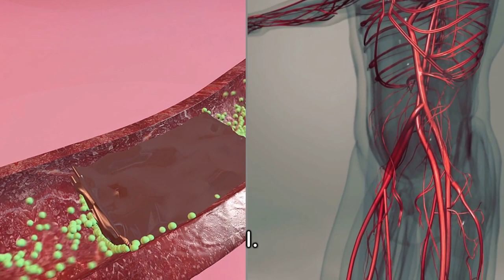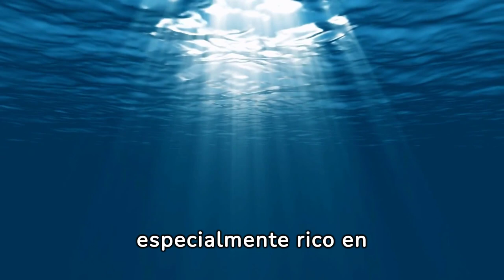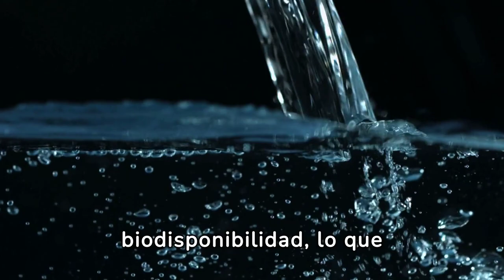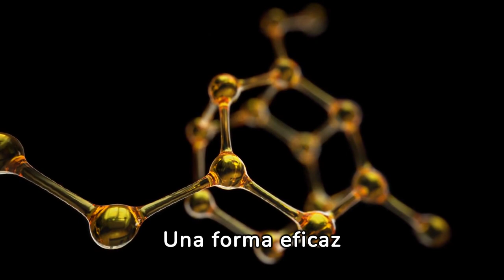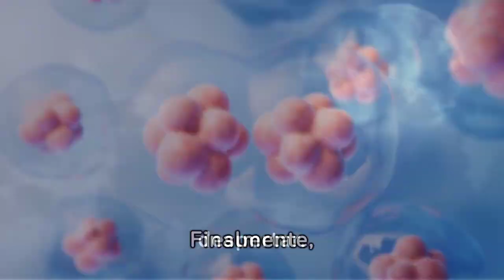¿Cuántos tipos de colágeno existen?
Las Clases de Colágeno en el Mercado: Guía Completa
¿Sabías que existen más de 28 tipos de colágeno? Cada uno con funciones específicas en nuestro cuerpo. En este video, te presentamos una guía completa sobre las clases de colágeno que puedes encontrar en el mercado:

Tipos de colágeno:

Colágeno tipo 1: El más abundante en el cuerpo, presente en piel, huesos, tendones y ligamentos.
Colágeno tipo 2: Se encuentra en cartílagos y articulaciones.
Colágeno tipo 3: Aporta elasticidad a la piel y a los vasos sanguíneos.
Colágeno tipo 4: Forma parte de la membrana basal de las células.
Colágeno tipo 5: Presente en el cabello, la placenta y la córnea del ojo.
Colágeno tipo 6: Se encuentra en los tejidos conectivos, incluyendo los cartílagos.
Colágeno tipo 7: Forma parte de las fibras de anclaje que unen la epidermis a la dermis.